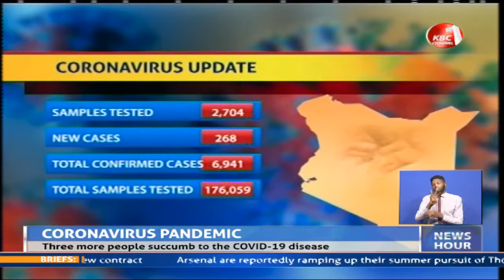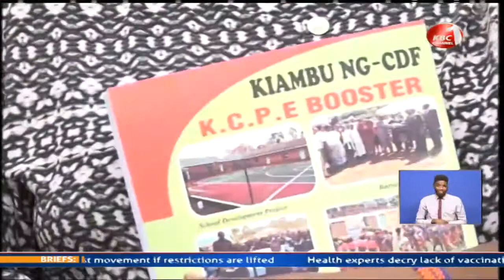Persons with pre-existing conditions asked to continue medication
The ministry of health is appealing to those living with pre-existing conditions such as diabetes and hypertension to continue attending their clinics and adhering to a healthy diet in the wake of surging covid-19 cases. The ministry says such measures will help boost their immune system during the pandemic when they are more vulnerable and accounting for the highest number of fatalities. The instructions coming as the coronavirus tally rose to 6941 after 268 more cases were confirmed with three more people succumbing to the disease.